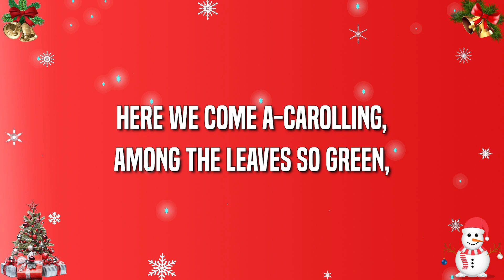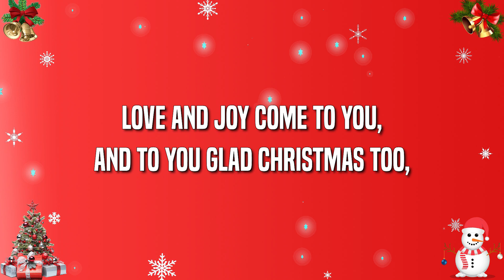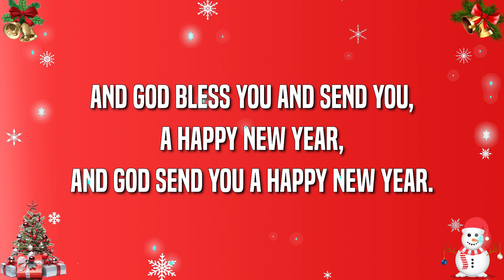🎄 Here We Come A Carolling (Letras/Lyric)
🎶 Here We Come A Carolling Letra:🎤

Here we come a-carolling,
Among the leaves so green,
Here we come a-wand'ring,
So fair to be seen.
Love and joy come to you,
And to you glad Christmas too,
And God bless you and send you,
A Happy New Year,
And God send you a Happy New Year.
We are not daily beggars,
That beg from door to door,
But we are neighbours' children,
Whom you have seen before.
Bring us out a table,
And spread it with a cloth.
Bring us out a mouldy cheese,
And some of your Christmas loaf.
God bless the master of this house,
Likewise the mistress too,
And all the little children,
That round the table go.
Good master and good mistress,
While you're sitting by the fire,
Pray think of us poor children,
Who are wandering in the mire.